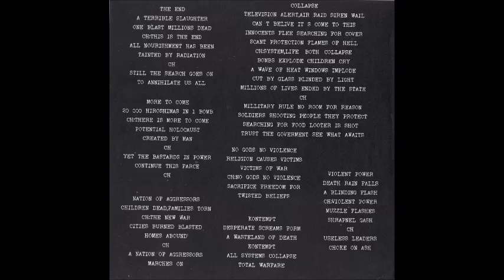Kontempt - Self-Titled EP - 2006 - (Full Album)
Kontempt were a Canadian Crusty D-beat, hardcore punk band from Montreal, Québec. The Band was active from 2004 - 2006 not sure how much longer and only known to have two releases The End Of The Destructor ‎(Cass) & this Self-Titled EP.

Kontempt ‎– Kontempt
Label: The Total End Records ‎– The Total End Records#3
Format: Vinyl, 7", 33 ⅓ RPM
Country: US
Released: 2006
Genre: D-Beat, Hardcore, Crust, Punk
Tracklist:
A1 The End
A2 Violent Power
A3 Collapse
B1 More To Come
B2 Nation Of Aggressors
B3 No Gods No Violence
B4 Kontempt
Companies, etc.
Pressed By – United Record Pressing – U-59510M
Lacquer Cut At – Prairie Cat Mastering
Credits
Artwork – Rat Grinder
Drums – Jamie
Guitar – Skabs
Lacquer Cut By – PCMJR*
Recorded By, Mixed By – Kontempt
Notes:
Issued with a double-sided insert.
Recorded and mixed in Feb. 05.
Pressing plant, vinyl processing company and engineer uncredited, identified by the run-out etchings.

Thanks! & RIP!